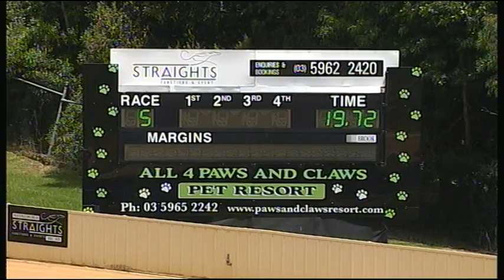HVL FRI 17 NOV 17 R5